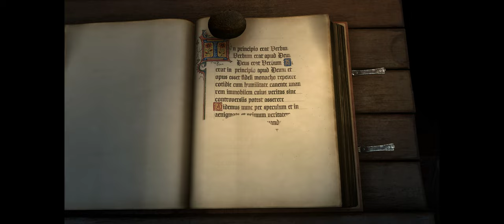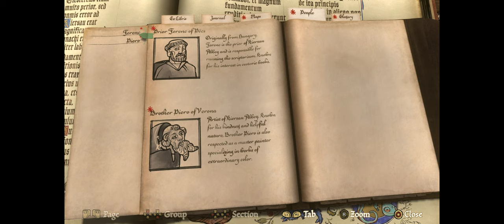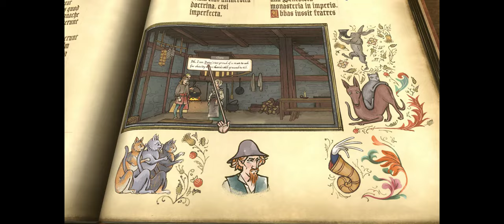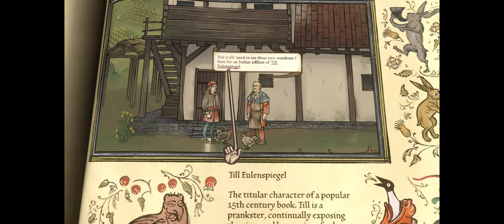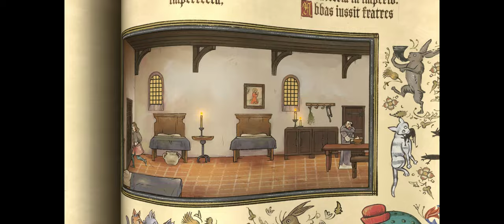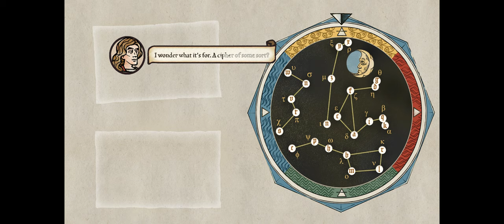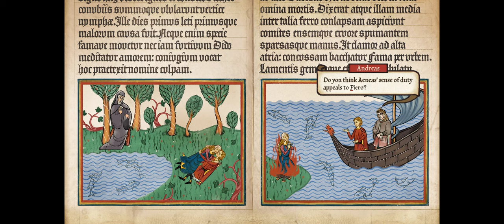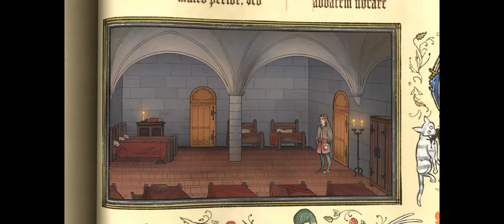Pentiment | 1st Try | Too Much Reading